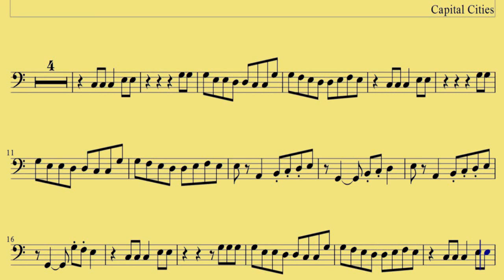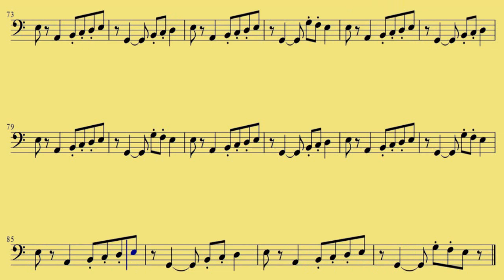( Trombone ) Safe And Sound - Capital Cities